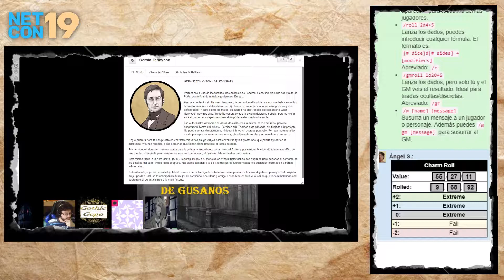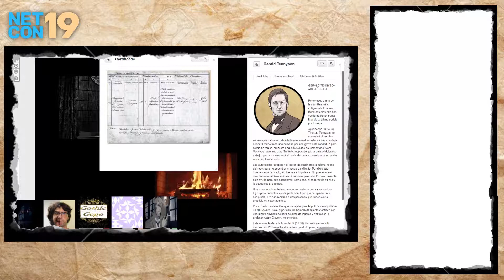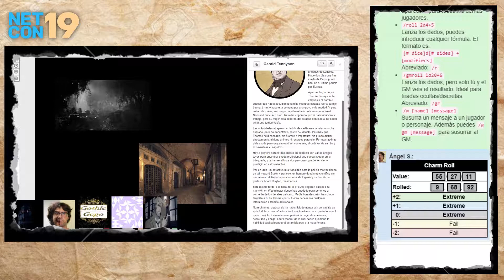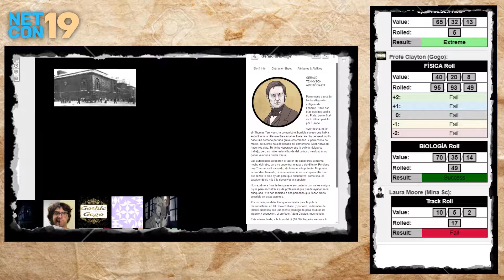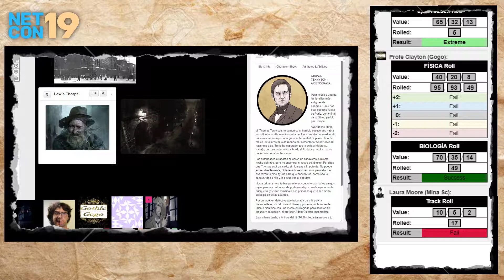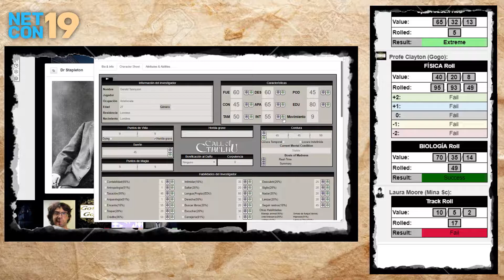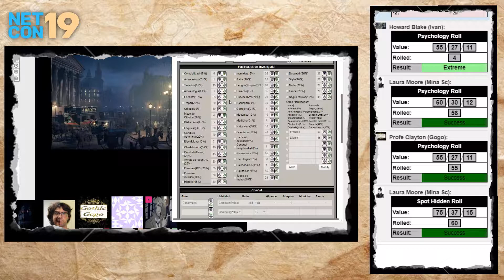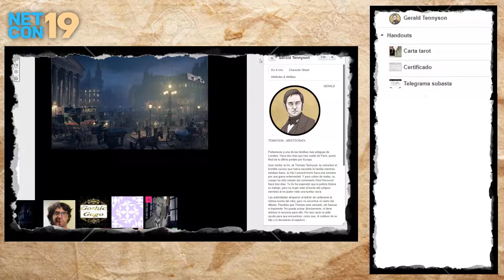Call of Cthulhu - El recolector de gusanos - Parte 1/2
Título: El recolcetor de gusanos

Sistema: Call of Cthulhu

Premisa: "Londres, invierno de 1838.

Un grupo de investigadores se unen para encontrar el cuerpo desaparecido de Leonard Tennyson, un niño de buena familia enterrado hace tres días en el cementerio más protegido de toda la ciudad"